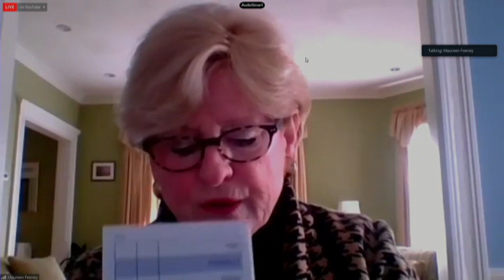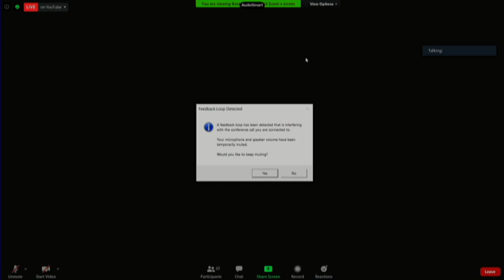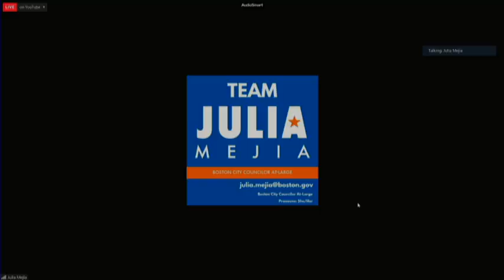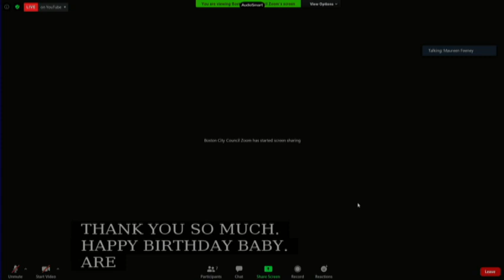Boston City Council Meeting on January 13, 2021